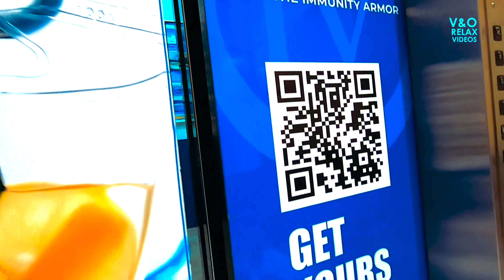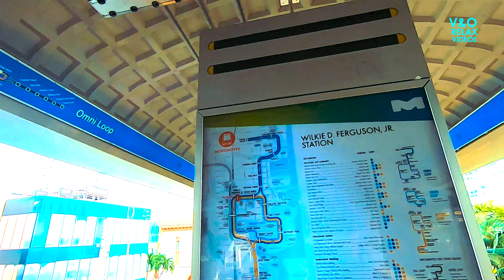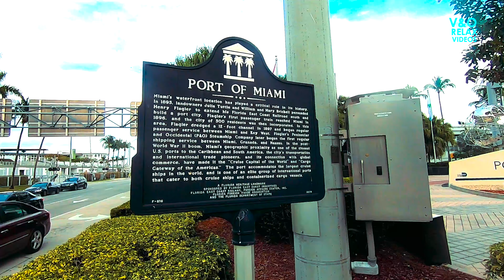& Miami / Relaxing Walking & Boat Tours / Brightline /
00:00:00 Intro
00:00:08 GalleryOne - a DoubleTree Suites by Hilton, Fort Lauderdale
00:03:54 Fort Lauderdale Ocean Beach
00:04:48 Florida State Road A1A, Fort Lauderdale
00:05:51 E Las Olas Blvd, Fort Lauderdale
00:08:52 New River, Fort Lauderdale
00:09:30 The Galleria at Fort Lauderdale
00:10:00 E Sunrise Blvd, Fort Lauderdale
00:11:40 Fort Lauderdale Ocean Beach
00:18:00 Fort Lauderdale Water Taxi Boat Tour
01:05:18 Fort Lauderdale Brightline Trip to Miami
01:16:18 Miami Brightline Station
01:19:00 Wilkie D Ferguson Jr Metromover Station, Miami
01:21:00 Tenth Street Promenade Metromover Station, Miami
01:21:10 Brickell Ave, Miami
01:21:47 SE 10th St, Miami
01:25:13 River Walk Trail, Miami
01:28:00 Miami Circle National Historic Landmark
01:29:51 Brickell Ave Drawbridge, Miami
01:31:13 Biscayne Blvd Way, Miami
01:31:47 Miami Riverwalk
01:33:22 Bayfront Park, Miami
01:35:54 Biscayne Blvd, Miami
01:39:20 Maurice A. Ferré Park, Miami
01:48:07 NE 2nd Ave, Miami
01:53:23 Florida State Road A1A, Fort Lauderdale
01:53:54 Bayview Dr, Fort Lauderdale
01:54:43 GalleryOne - a DoubleTree Suites by Hilton, Fort Lauderdale
We appreciate your ongoing support of this channel.